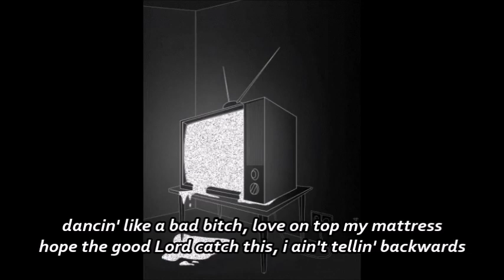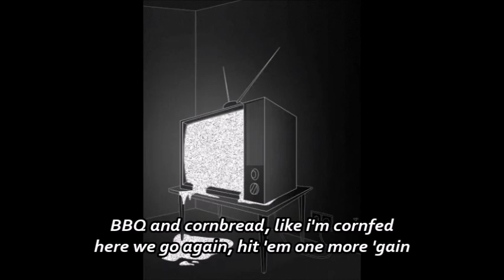i been born again - BROCKHAMPTON (lyrics)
[Intro: bearface]
Hot on the day, like I'm wildin' for respect
It's a three-peat, CC, bitch, you in the D-League
Where you from, though?
Can't come around here, this shit is gated
We made it, happy belated, I see the race, yeah

[Verse 1: Kevin Abstract]
It's better if I try not to talk about the shit that's always on my mind
Money on my mind (That's right), couple hunnids at a time
Try to fuck me blind, duckin' down, hear me whine (Ooh)
We outside now (That's right), milk carton in the back
We don't like to fuck around with the niggas in the back
Pullin' triggers in the 'Lac (That's right)
Made em' pray, stay bad
Ayy, Dad, Hercules want his fuckin' waves back, stay strapped (That's right)
Dancin' like a bad bitch, love on top my mattress
Hope the good Lord catch this, I ain't tellin' backwards
Lies is like a actor, Hollywood is batshit
Mama in the South still, gold all in my mouth still
Rappin' 'bout dick still, and I lease a house still
Move my nigga out still, need my nephew out here
God gave me a good deal
Miss my little niggas down low like a big wheel
Bitch, I wanna hit still
This shit for my part' and them, Devil keep on robbin' them
Expressin' for myself, like I'm fuckin' Dennis Rodman (That's right)

[Verse 2: Merlyn Wood]
Like I'm Dennis Rodman
Diamond dentures for my partna dem (That's right)
Golden rubbers from my pocket, friend
Ain't no answer, that's my partna dem (That's right)
She so bad, I let her touch my butt (Yeah)
Merlyn, what the fuck?

[Verse 3: Dom McLennon]
When I line 'em up, you know that I'm shootin' (That's right)
If you know I been in sewer, you know what we doin’ (That's right)
Hit this gas, they break the glass and keep it movin’
Tell you basic bitches, "I know I'm a nuisance"

[Verse 4: Joba]
Sugar, yeah, gimme some
Gimme dome, I'ma smoke some
Y'all ain't want the smoke, been smokin'
Garden gnome shrooms, y'all, who is y'all?
This what it mean to ball?
Okay, Chateau Marmont, Shangri-La
Valet parking, drive a shit whip
But I ain't broke, bitch
Rock my own shit, hit my own switch
Watch the clock tick, never ran and hid
Tell it like it is
Dead on the nail, call me hammerhead
Texas 'til I'm dead
BBQ and cornbread, like I'm cornfed
Here we go again, hit 'em one mo' 'gain
Screw up from The Woodlands
Number six, been through hell, think I'm heaven-sent
Ask the preacher man, said I need Jesus, like I ain't know
Guess I found him, I am blessed, man
Breakin' dividends, let the money stack, see you copycats
I ain't trippin', but copy that
It's a wrap, keep my distance
Where's Waldo, but we winnin'
Me and my dogs ain't finished (That's right)
The real know, what's a billfold?
You can't fold, I stay grinnin'
No peekin'

[Bridge]
Go ahead and try harder
You ain't gotta ask to put up with nobody
You oughta be ashamed of yourselves
Get on your damn knees
And pray sometimes with your muhfuckin' ass
Get yo' muhfuckin' ass on out there
That's all you gon' be, a muhfucker

[Outro: Matt Champion]
S-s-send 'em out the door
They ain't knockin' no more
Send 'em-send 'em out the door
They ain't-they ain't knockin' no more
S-s-s-s-send 'em out the door
They-they-they ain't knockin' no more
(That's right)